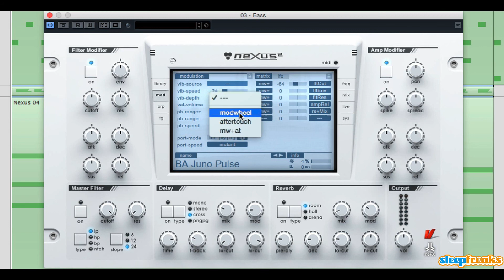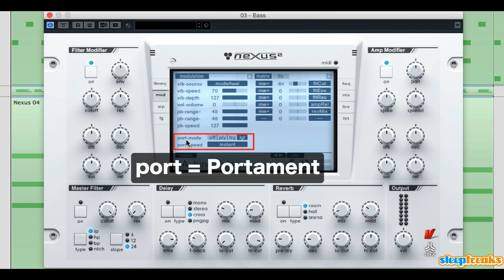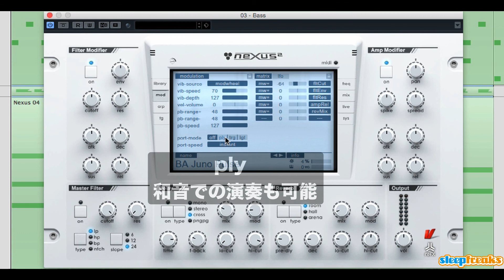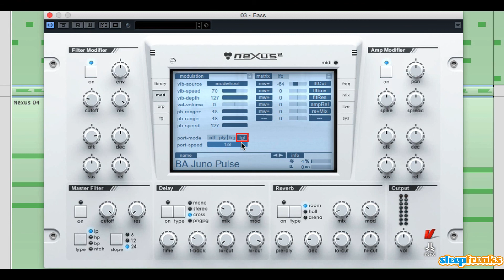reFX NEXUS2の使い方⑥ モジュレーション（Sleepfreaks DTMスクール）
reFX社よりリリースされている「NEXUS2」の解説、第6弾です。
今回は、音に動きを与えるModulation（モジュレーション）についてご説明致します。